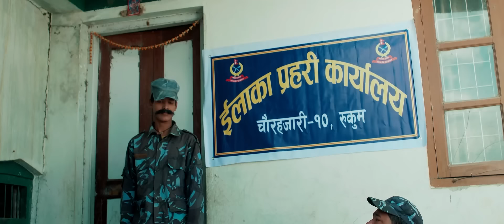New Nepali Movie Nirmala निर्मला Kapil Magar,Yasoda,Dari Ba,Kaji Ba Hiuwala 2080 Kapil Offcail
New Nepali Movie Nirmala

Presenting New Nepali Movie NIrmala featuring Kapil Magar,Surbir Pandit,Ramchandra Adhikari,Hiuwala Gautam,yasuda Koirala & more Artist on Kapil official YouTube channel.

Nirmala
Kapil Offciail

♪ Song :
Timro Mero  Prem Kahani

♪ Singer :
Chandra Sekhar Shai
     Suda Pun

♪ Music/Lyric :
Chandra Sekhar Shai
Kapil Magar

♪ Arranger/Mixing :
Purna Samyog

♪  Studio :
Shankara DijiTal

♪ Mixing
Kumar Sanu
Krishna pun

♪ Recordist
Sagar Pun

🎬️ Video Credits:-

🎬Direction :
Dipak Lama
Kapil Magar

🎬Camera/:
Gokul Raut

🎬Edit
John Rai

🎬Makeup :
Anita Rai

🎬 Featuring:-
Kapil Magar
Yasuda Koirala
Surbir Pandit
Ram Chandra Adhikari
Himwala Gautam
Juna Magar
Db Rana
Rasmi BHatta
Goma Neupane
Santosi Thakuri
Malati Thakuri
Vole Vandari
Saroj Oli
Kritika Rai
Hira Nepali
Babindra Karki

NIrmala
Nepali Movie Nirmala
Nirmala Kapil Magar